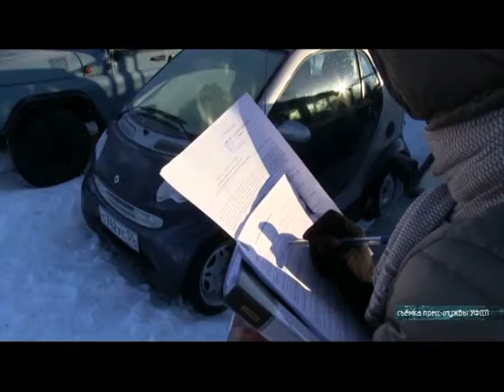По горячим следам 18.03.2014